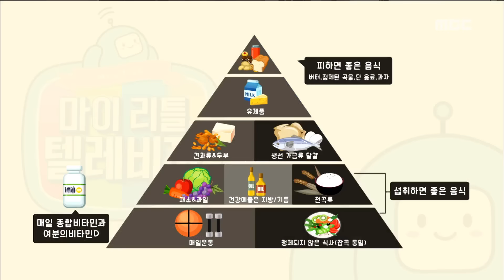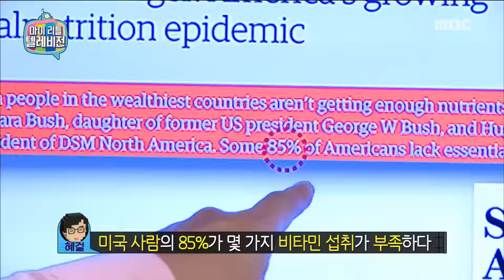[My Little Television] 마이 리틀 텔레비전 - Yeo Eseudeo talk scramble 20161022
Yeo Eseudeo talk scramble

Members: Kim Gura, Seo Yuri, Baek Jong won, Cho ah, Kang kyun sung, Ye jung hwa